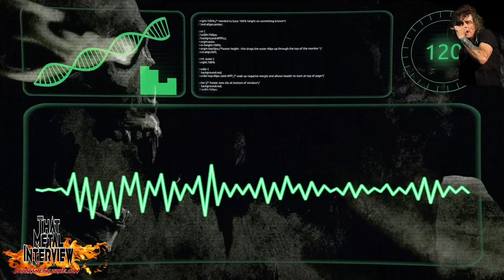Interview with Bobby "Blitz" Ellsworth of OVERKILL S4 E11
THAT METAL INTERVIEW presents Bobby "Blitz" Ellsworth of OVERKILL (recorded March 2023). Legendary "Blitz" stops by and chats about the band's new record, 'Scorched' & it's writing process. He speaks about the old 'Taking Over' days & how the band developed from a cover band to the machine it is today. Gives us an update on BPMD; he gives us his favorite song to play live.

That Metal Interview Podcast is FREE and ON DEMAND, stream now on Apple Podcasts, iHeart Radio, Spotify, Anchor, Google Podcasts, Pandora, Amazon Music, TuneIn, Deezer, Bandcamp.